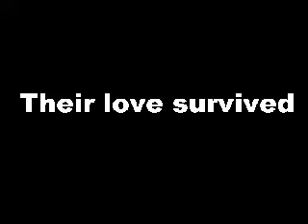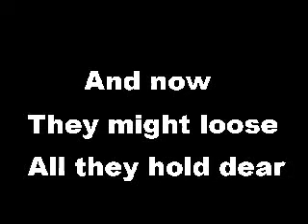Draco's Reasons Part 3 trailer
Please Read.

I know I said it was over on the 2nd part and I lied.  Sorry.  Ok anyway I added 2 more kids Artemis which is only a few months younger than Scorpius and their new born child Severus.  So enjoy.